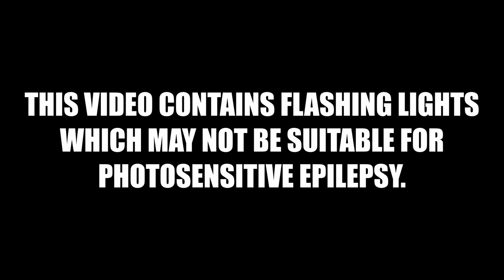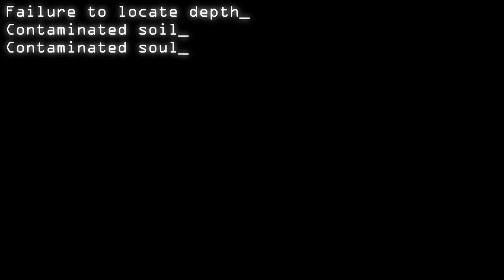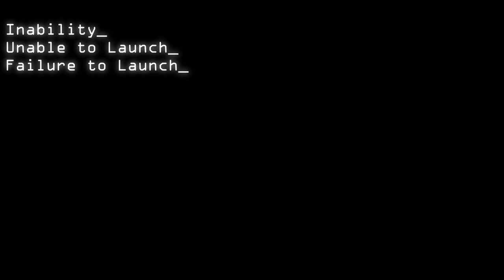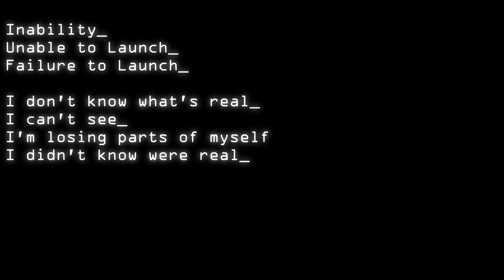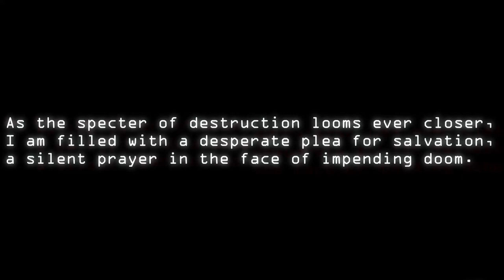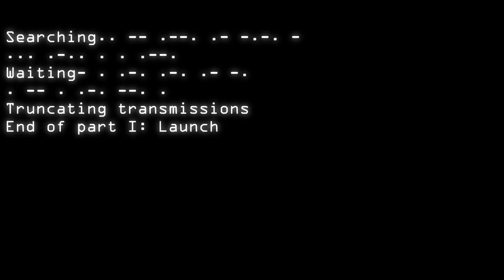Candy Kingdom - Synthetic Scarring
Expanded package_4_